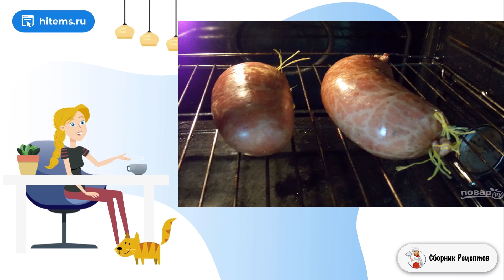Домашняя чесночная колбаса. Готовить дом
Что может быть лучше бутерброда с колбаской на завтрак? А если это домашняя колбаса, то день удался. А как сделать эту вкусную и плотную колбасу я Вам сейчас покажу.    Для приготовления такой колбасы лучше всего подойдет свиная шея и куриная грудка. Не давайте нагреться фаршу выше 12 градусов, иначе выделится большое количество сока во время приготовления колбасы. Молоко должно быть ледяным. Синюгу можно заменить белковой оболочкой, а начинять при помощи мясорубки с насадкой или просто ложкой. После того, как фарш постоит в холодильнике, он уплотнится, поэтому колбасу нужно будет перевязать. Хранится колбаса в холодильнике в бумаге или вакууме. Угощайтесь!

Ингредиенты:
Свинина — 800 Грамм,
Филе куриное — 800 Грамм,
Соль — 16 Грамм,
Соль нитритная — 16 Грамм,
Мускатный орех — 1/2 Чайных ложки,
Чесночный порошок — 2 Чайных ложки,
Синюга баранья — 1 Штука (диаметр - 80),